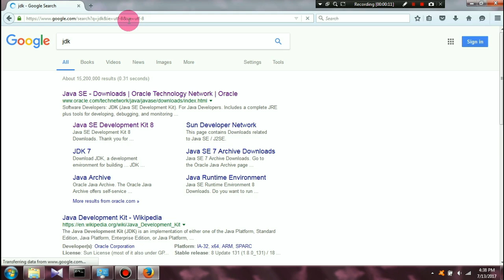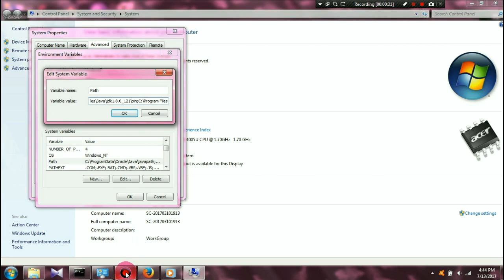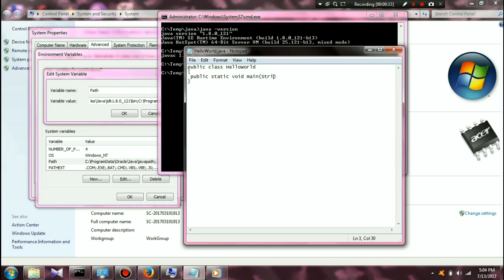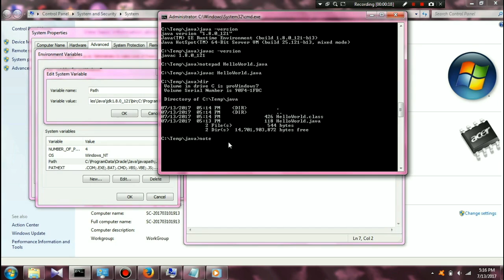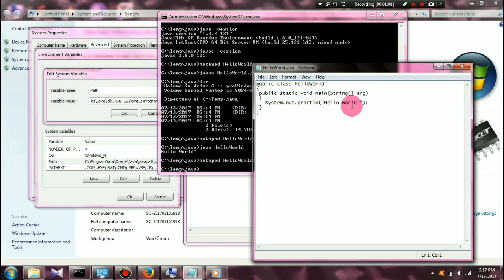Latihan dasar netbeans(program hello world)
Latihan dasar netbeans untuk pemula membuat program "HELLO WORLD"